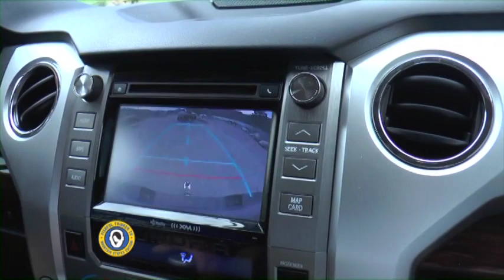Toyotas and Topwaters (smallmouth bass fishing); Fishful Thinker TV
Fishful Thinker TV wouldn't exist if it wasn't for the awesome partners that support our efforts to bring you the fishing lifestyle we love and live. In this light-hearted full episode, Mike Croce, the manager of Pedersen Toyota joins us in the boat for short summer evening of smallmouth topwater fun. Pedersen Toyota has been supporting not only Fishful Thinker since 2007 (well before we had a TV show!) but also a wide variety of other regional traditional outdoor events as well.